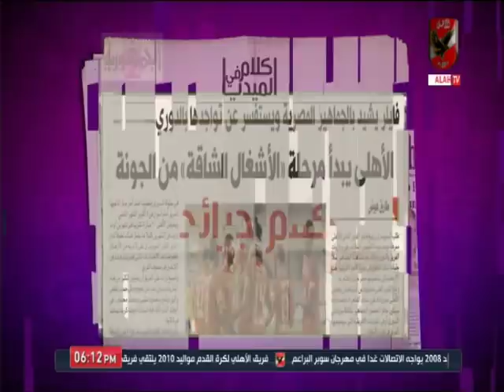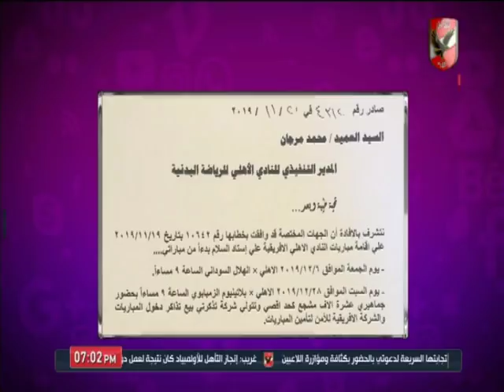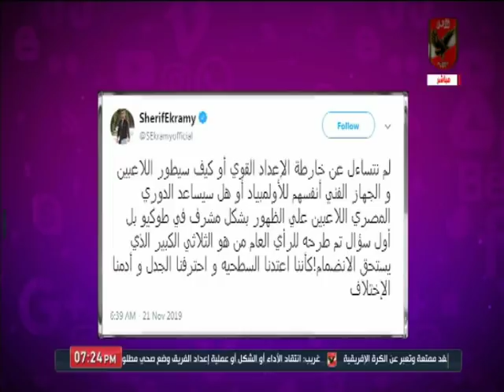حلقة كلام فى الميديا 21-11-2019